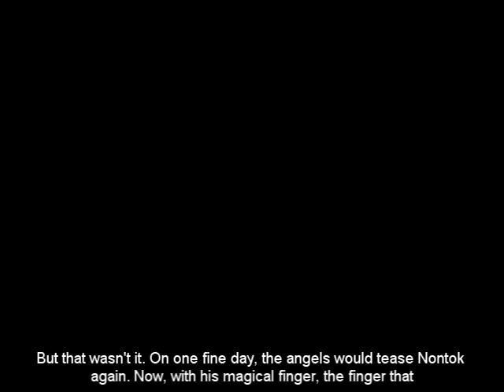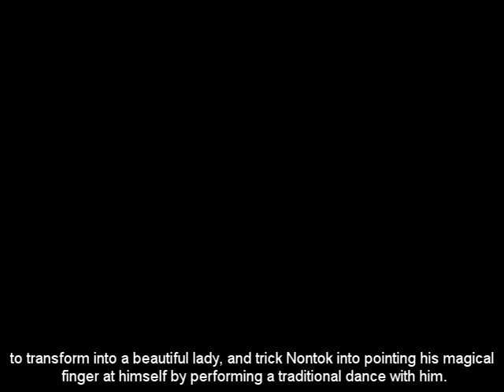PnP Day: G8 Stop Motion Legend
KIS Performance and Presentation Movies.

All work is student initiated!